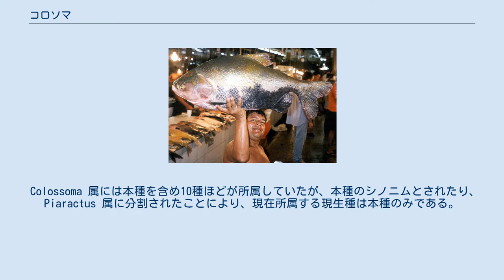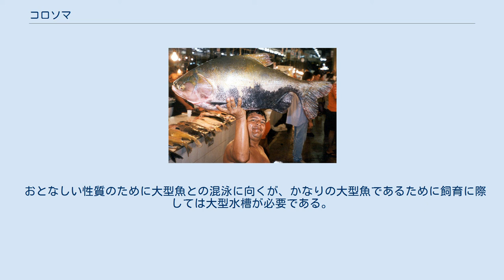コロソマ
コロソマ （Colossoma） は南米のアマゾン川水系などに生息するカラシン目セルラサルムス科の大型淡水魚。
水産上重要な食用魚である。
 Colossoma は、ギリシャ語の kolos 「短い」、soma 「体」に由来する。
最大で全長108 cm、40 kgに達する。
 Colossoma 属には本種を含め10種ほどが所属していたが、本種のシノニムとされたり、Piaractus 属に分割されたことにより、現在所属する現生種は本種のみである。
 群れは作らない。
肉食性ではなく植物質を主体とした雑食性である。
大型動物を襲うことはなく、浸水林の水面に落下する樹木の種子などを、ペンチのような歯で割って食べている。
 幼魚は銀色で胸部が赤く、ピラニアと酷似する。
これは、ピラニアが共食いを避ける性質を利用し、ピラニアから襲われないためであると考えられている。
 アマゾン・オリノコ川水系に分布するが、南米の他の地域でも食用として養殖されている。
 ミネラルに乏しい水でも生育でき、病気に強いことから水産上重要な養殖魚である。
味は淡泊で美味とされる。
原産地では漁獲もされており、現地名は「タンバッキー(Tambaqui)」で、本種の一般的な通称として知られている。
 おとなしい性質のために大型魚との混泳に向くが、かなりの大型魚であるために飼育に際しては大型水槽が必要である。